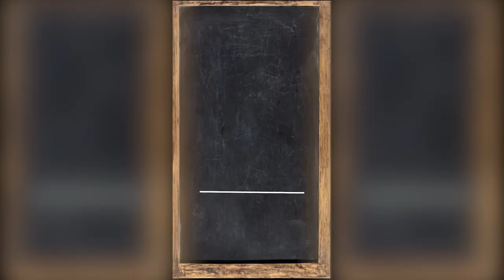The truth about Champaign, Illinois' school system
In Champaign Illinois’, only 10% of black 3rd-grade students in the public schools are proficient in reading. Next door in Urbana it’s even worse for 3rd-graders, where only 6% of blacks and just 4% of Hispanics read at grade level. In Champaign, these trends continue all the way through high school, where only 38% of all Champaign 11th-graders are proficient in English on the SAT. Despite those dismal results, 82% of all students graduate and 99% of districtwide teachers are rated “excellent or proficient.”

Similar results are seen statewide. In Decatur just 2% of black and 16% of white 3rd-graders could read at grade level in 2019. In Rockford, it was 7% for blacks. And in Elgin, it was only 11% for Hispanics.

Champaign is part of Wirepoint’s statewide report that indicts Illinois’ educational system. Our assessment is harsh because student outcomes are beyond dismal and no one, it seems, takes any responsibility for them. Social promotion, hyper-inflated teacher evaluations and misleading “accountability” designations from ISBE all help to deflect blame.

The system is perpetuated by a complex weave of labor laws, hundreds of districts, generous salaries, constitutionally-protected pensions, powerful superintendents and even more powerful unions. It’s why the state’s $38 billion education system – propped up by the symbiotic relationship between unions and lawmakers – can only be described as an educational-industrial complex.

It’s no wonder 80% of Illinois parents now support schoolchoice.